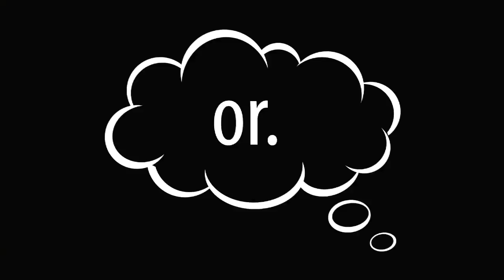Summer Backyard Fun - July 2016